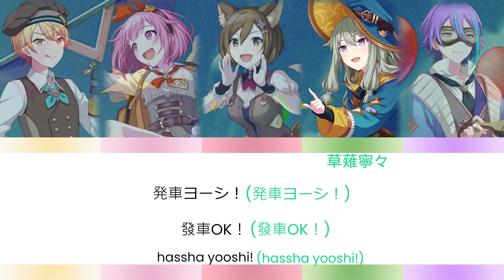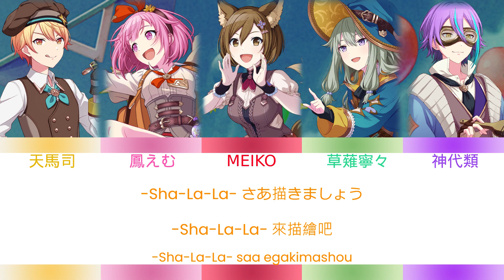プロセカ キラピピ★キラピカ [中文字幕]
キラピピ★キラピカ
作詞：nyanyannya（大天才P）
作曲：nyanyannya（大天才P）
天馬司(CV:廣瀬大介)、鳳えむ(CV:木野日菜)、草薙寧々(CV:Machico)、神代類(CV:土岐隼一)、MEIK0(CV:拝郷メイコ)
譯者：木樨